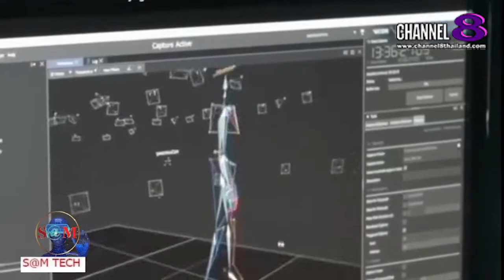TheSaMET!NEWS : ​"BREAKING​ NEWS" ABBA จัดคอนเสิร์ต พร้อมอวาตาร์เสมือนจริง